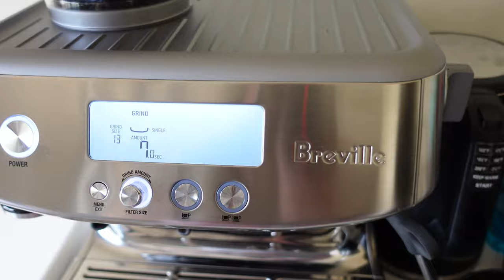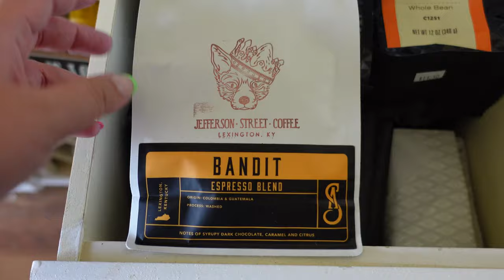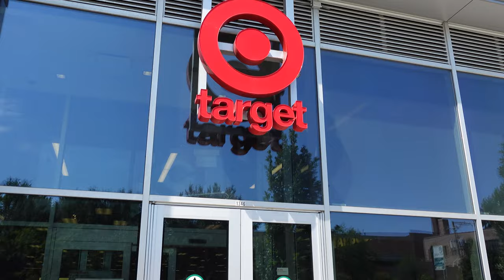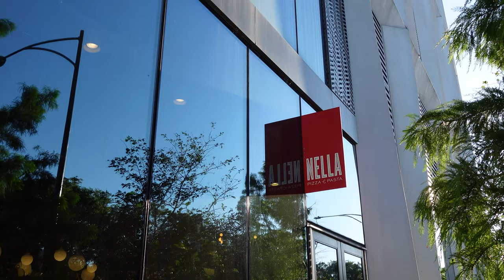CHICAGO VLOG: A Day in My Life in Chicago | Chicago Pizza, Bakeries, Raising Cane's, and more!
In today's Chicago vlog, I am taking you along on a day in my life in Chicago- sharing my favorite Chicago pizza and bakery, eating lunch at Raising Cane's, and running errands around town. In this vlog, we will be stopping by Edgewater, Wrigleyville, Hyde Park, and more. I hope you enjoy this video and a little look into my day-to-day life. :)

If you're looking to learn more about Chicago travel and what to see while you're visiting, I have many Chicago neighborhood guides on my channel, so please check those out if you're planning on visiting Chicago and would like to see more recommendations. You can also follow me there, where I share my city explorations on my stories and in my highlights. If you have any recommendations for me, whether they are in Chicago or elsewhere, please send them over! I love to try new places, especially if they're recommended from friends.

When watching my (or anyones!) videos, double check the Quality settings to make sure you're viewing in 1080p or higher for the best viewing experience! :)

I share tags for each place on my stories and in my highlights!